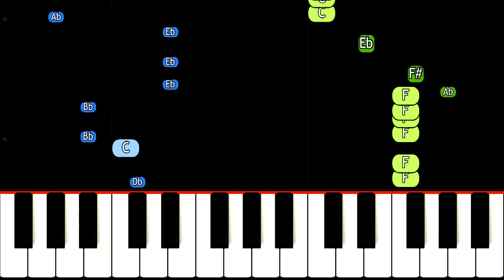Bumblebee Dance - Roblox DOORS Animation - EASY Piano Tutorial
How to play Bumble Bee on piano as seen in the video for Roblox Doors by
Random Channel Ketelin